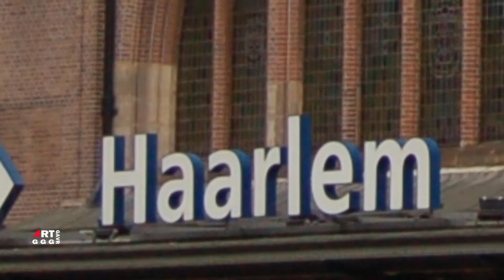Флорис Герритс ван Схотен. Кухонный натюрморт.(Floris Gerritsz van Schooten)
Флорис Герритс ван Схотен (Floris Gerritsz van Schooten)
живописец из Голландии. Как профессиональный
художник начинал и был известен по многочисленным  интерьерам
рыночных сцен и кухонь, а также натюрмортам в которых видно
влияние современников таких как Питер Клас, Рулоф Кутс и Флорис ван Дейк.